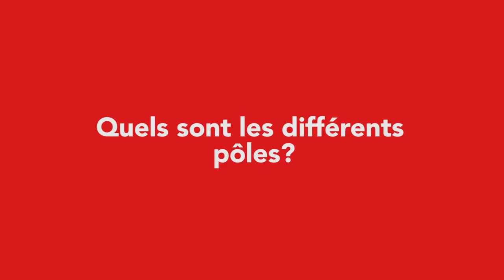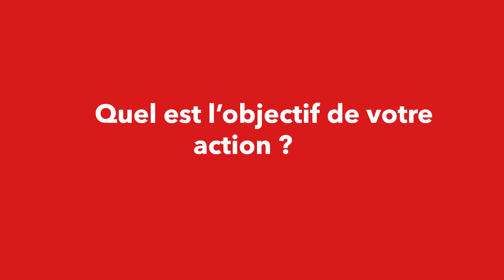Rendez-vous de la santé (2019)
La rentrée scolaire, les feuilles des arbres qui tombent de la même façon que les températures, oui l’été est bel et bien derrière nous. C’est l’occasion pour Latitude Media de revenir sur les moments marquants qui ont marqué et rythmé notre bel été en Essonne.